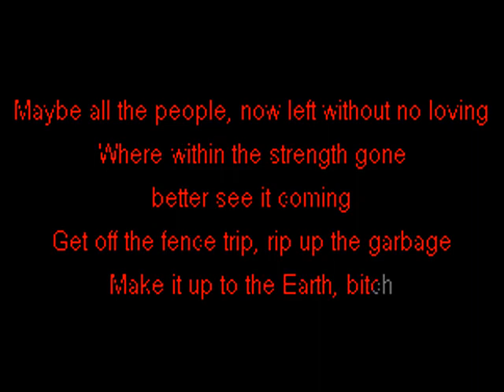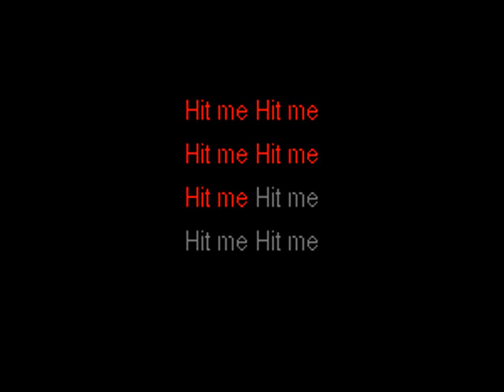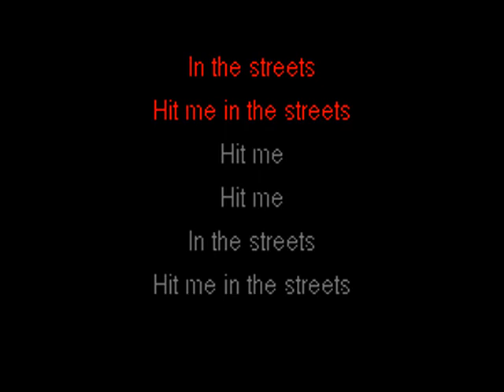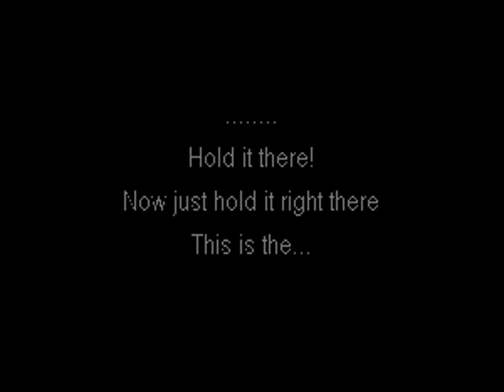Skinny Puppy - Pro-test - Karaoke w. lyrics - Caritas